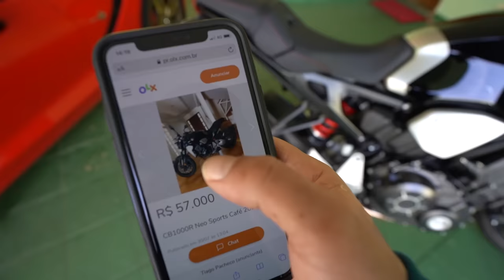APARECEU UM COMPRADOR FOLGADO PRA PEGAR A CB1000